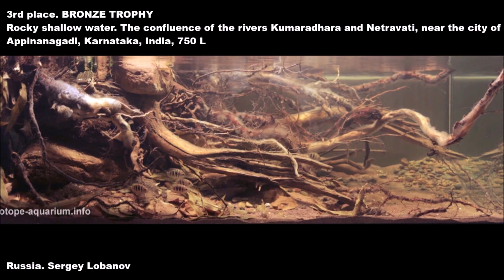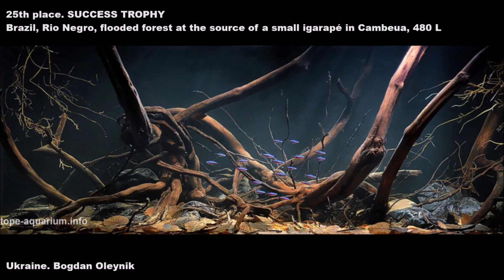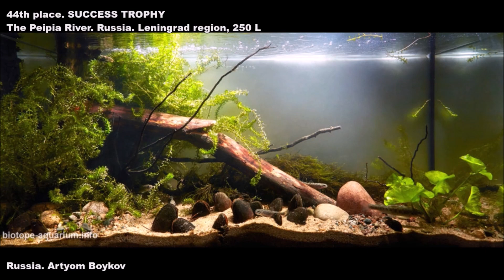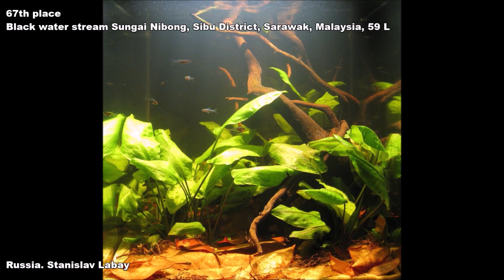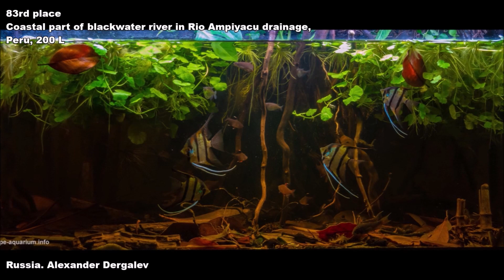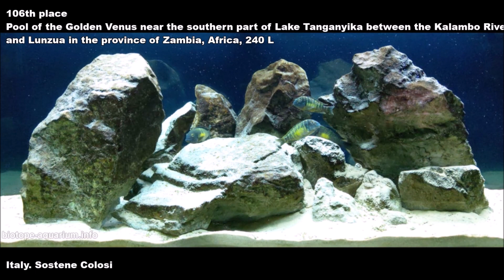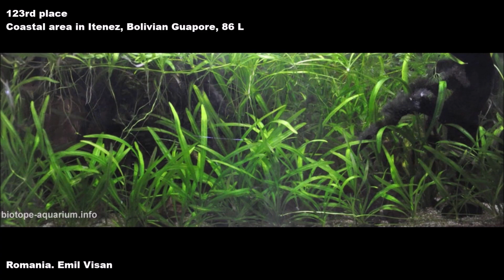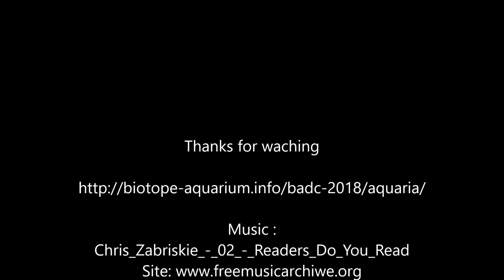Biotope aquarium design contest 2018- all aquariums.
Amazing biotop contest, in that movie you can see all aquariums of 2018. I invite you to see the summary of this year 2018, the competition for the most beautiful biotope aquarium. Beautiful aquariums are also hanging on the eye.